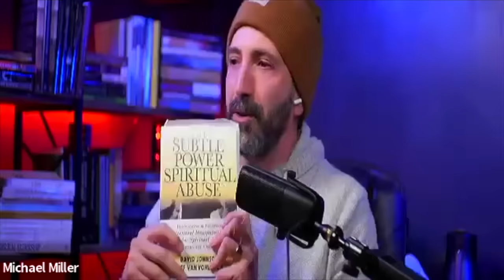NEW Interview: Michael Miller of Remnant Radio IHOPKC, Spiritual Abuse, Matthew 18 and Honor Culture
Welcome to our podcast! Christina and Blaise are committed to speaking truth with passion and compassion while being down to earth and just normal people that value Jesus first and our marriage and kiddos. Currently covering the IHOPKC and Mike Bickle investigation as Blaise spent 4.5 years leading and working there.

In today's episode we interview Michael Miller of the @TheRemnantRadio podcast. Michael is the Senior Pastor of Reclamation Church in Colorado and hosts the Remnant Radio.

Links and Articles from Michael Miller and Remnant Radio on Spiritual Abuse or Toxic Leadership: